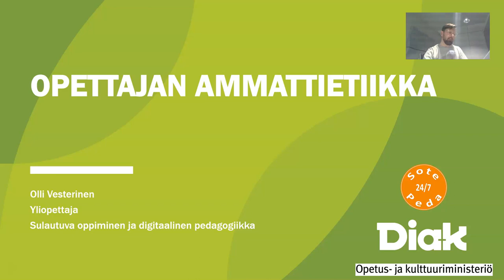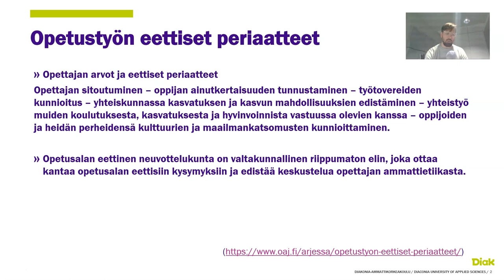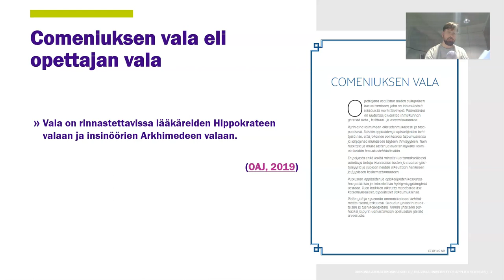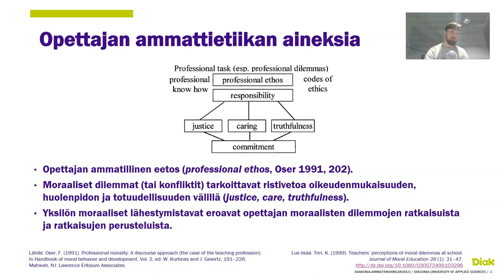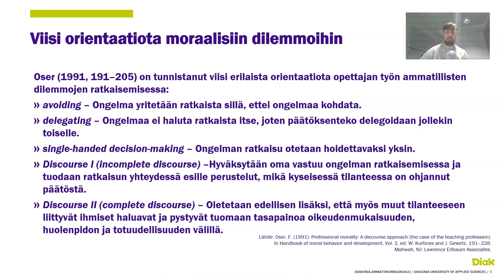Opettajan ammattietiikka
Olli Vesterinen

Diakonia-ammattikorkeakoulu/SotePeda 24/7 -hanke